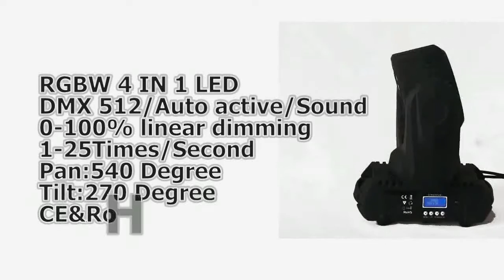light beams battery operated motion detector lights